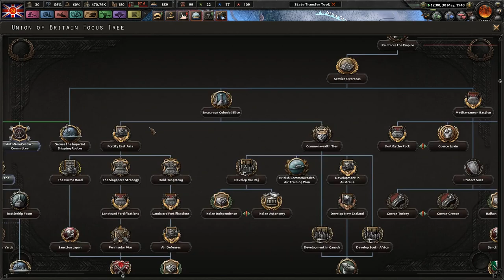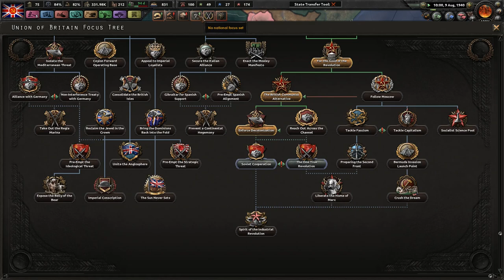Spreading Our Revolution! "Communism W/ British Characteristics" - Hoi4 Man the Guns DLC #8